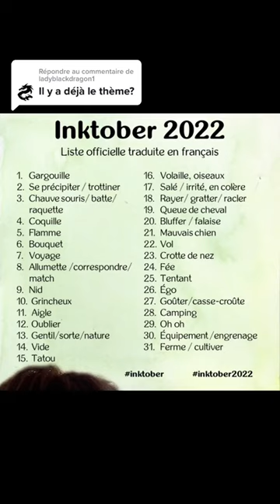Inktober en français -la liste -